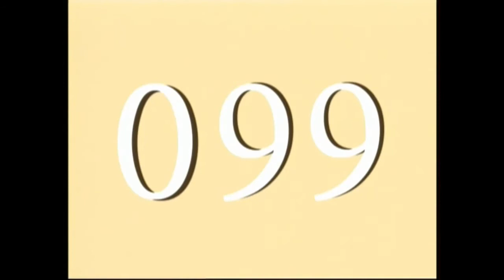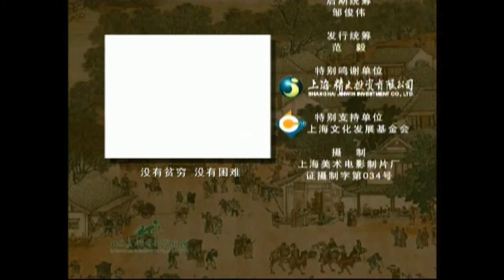《猪猪吉利小财神》04